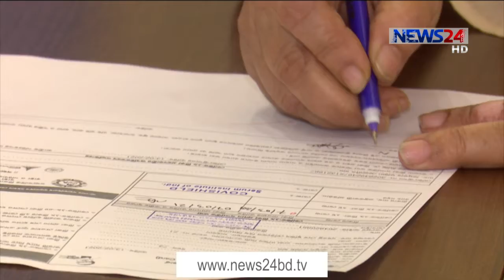NEWS24 দুপুরের সংবাদ at 12pm News on 8th March, 2021 on News24 || 8Mar.21